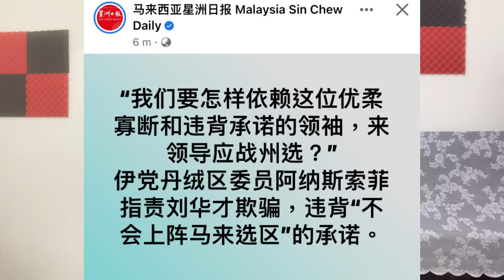刘华被指违背槟国盟承诺，无意间制造伊党内部纷争｜阿耀闲聊政治